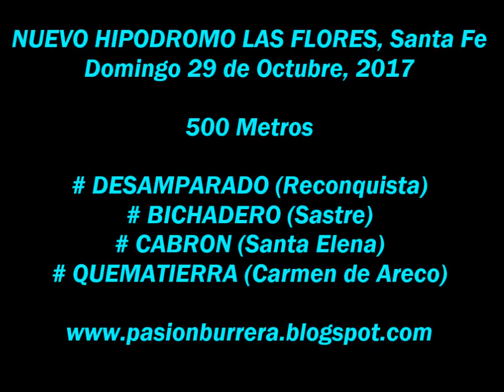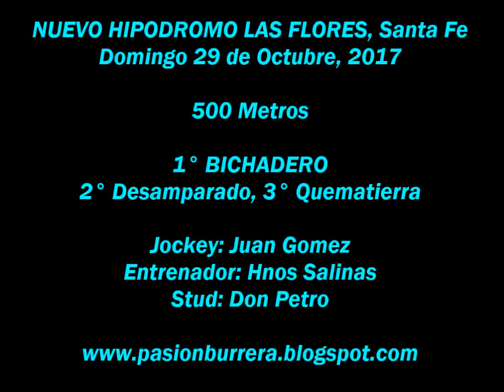Bichadero, Nuevo Hipodromo Las Flores (29-10-17)